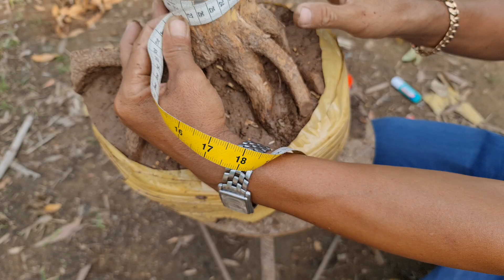Chào Bán 3/6💫Phôi Mai Tứ Quý Lùn Lực⭐Cúc Thọ Hương Cây Lớn🙂A Thanh📲0919990408🙂CS Cần Thơ HG